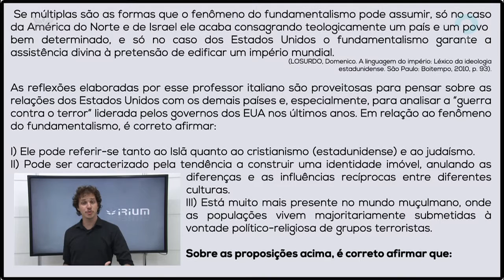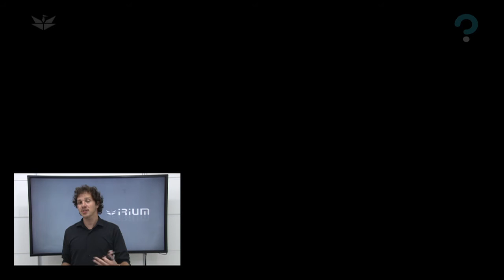Extremismos Religiosos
O fundamentalismo, apesar de ser associado ao islamismo no mundo ocidental, pode existir em outras religiões, sendo diferente o tratamento referente a ele. A questão e o texto problematizam o etnocentrismo que esconde que o extremismo garante a outras religiões causar tanto ou mais impacto que o fundamentalismo islâmico.